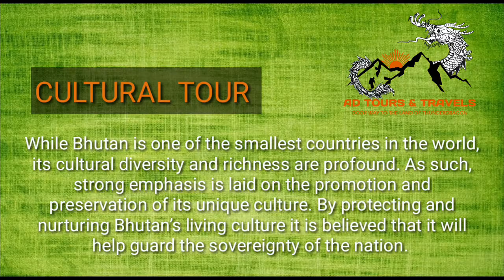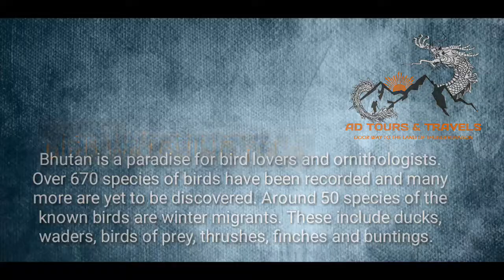Best Local travel agent of Bhutan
Cheapest tour Packages for Bhutan, Honeymoon package for Bhutan, Adventure tour to Bhutan, Culture & Festival tour to Bhutan, Photography & Bird Watching tour to Bhutan, Spiritual tour to Bhutan... AD Tours and Travels is a locally based tour agent of Bhutan, situated in phuentsholing, well registered with the Tourism Council of Bhutan... Providing our clients the most satisfying, unique and customized packages with different range that suits to the individual need and Budget. This short video clip is presented by marketing team of AD Tours and Travels to provide our valued travelers and tour agents the glimpse of us and we open to you all The Door Way to the land of Thunder Dragon.